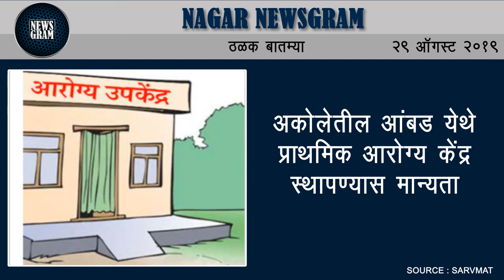श्रीगोंद्यातील पिके पाण्यावाचून करपली | Nagar Newsgram | 29 August 2019